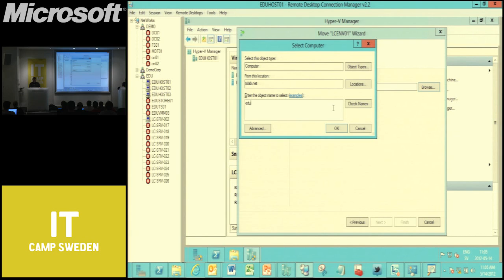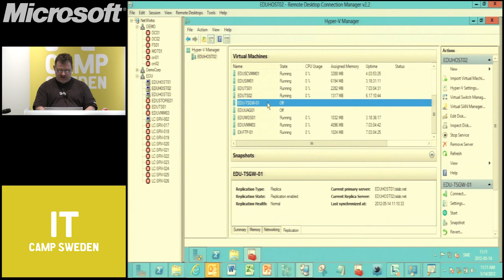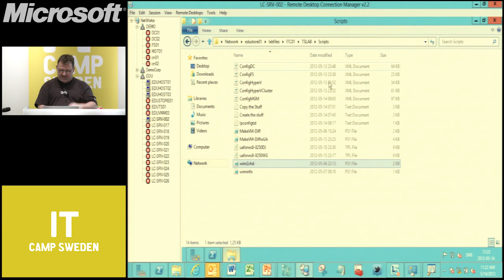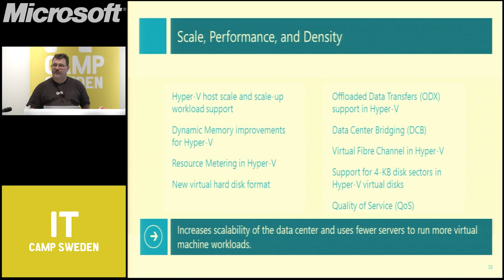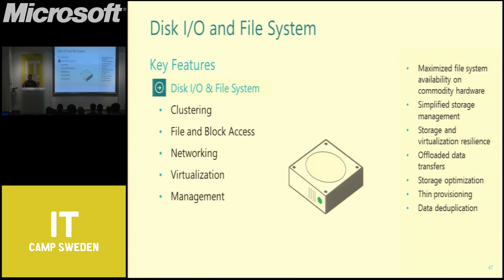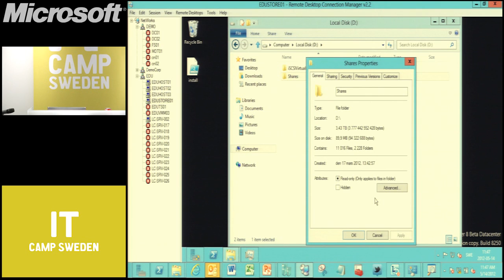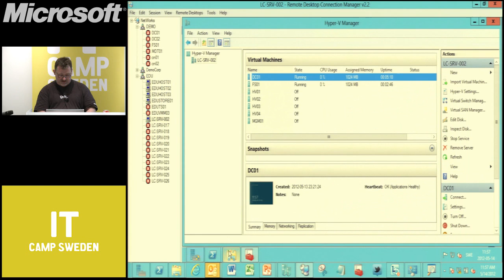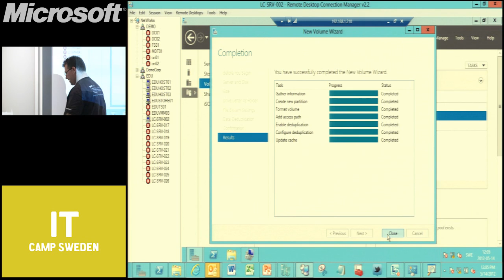IT Camp Sweden - Private Cloud - Windows Server 2012 och Hyper-V: Del 2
IT Camp Private Cloud med Micke Nyström.